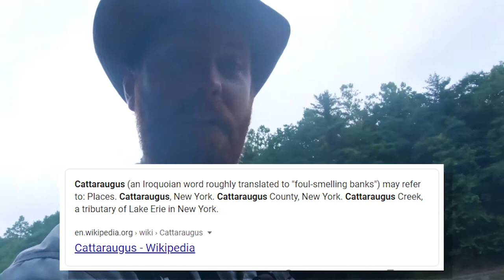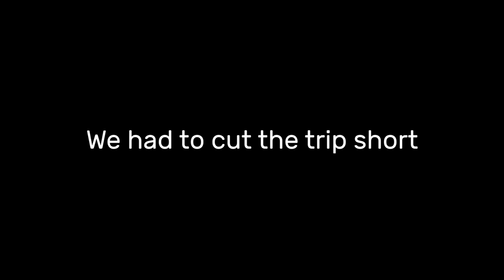The Cattaraugus Creek Almost Swallowed Us Whole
Rob and I head out trout fishing on the Cattaraugus Creek through Zoar Valley and then in Yorkshire. I camp at East Otto State Park and we cook fish head soup at Allen Lake State Park.

0:00 - Teaser
0:18 - Intro Reel
0:40 - East Otto State Forest Car Camping
3:38 - Breakfast on Day 2
5:20 - Fishing in Zoar Valley
10:56 - Fishing the Cattaraugus in Yorkshire, NY
13:35 - Stuck in Quicksand
18:06 - Allen Lake
20:15 - Fish Head Soup